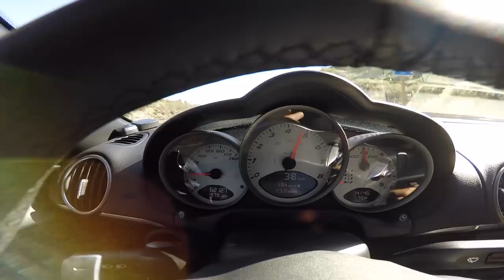Porsche Cayman S (987) - The best sports car for the money in the world.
4 Reasons this might be the best sports car for your money, in the world.

Come drive with me in beautiful southern California on the world famous Angeles Crest Hwy.

My goal is to provide you with a fun, enjoyable automotive experience that highlights the joys of each vehicle.